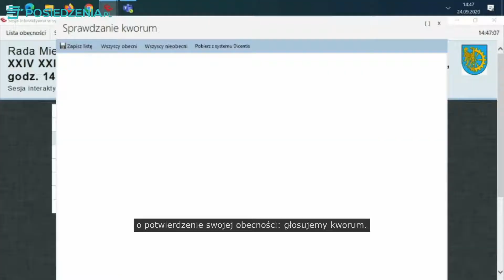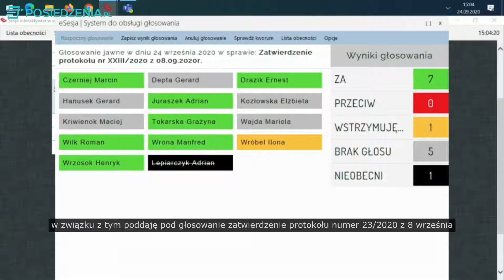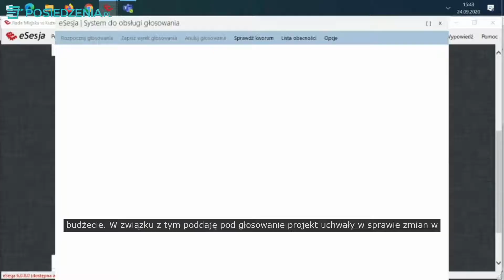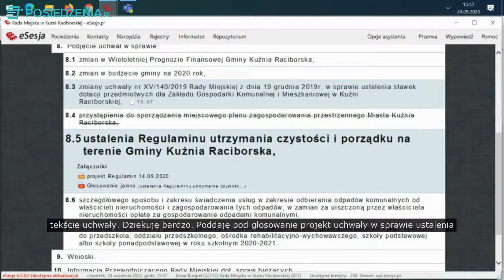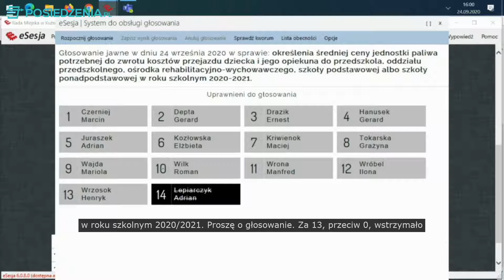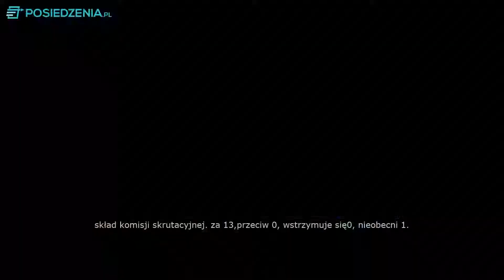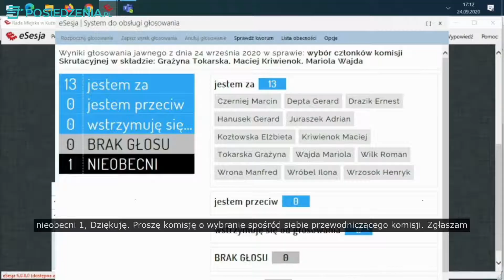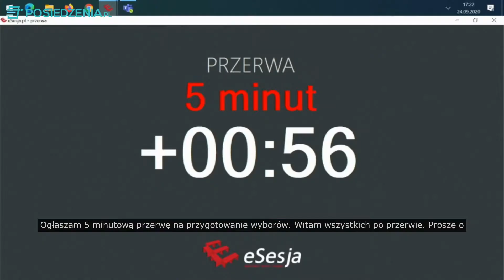XXIV Transmisja Sesji Rady Miejskiej w Kuźni Raciborskiej [NAPISY]